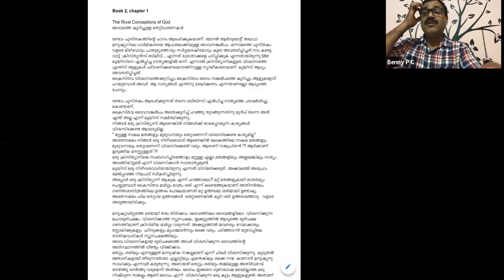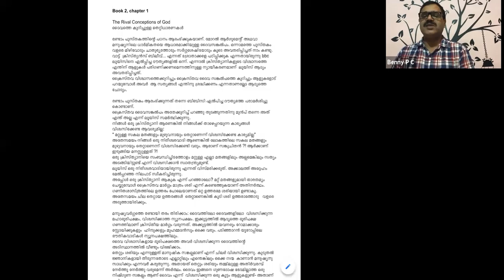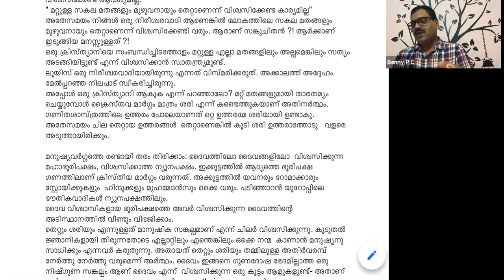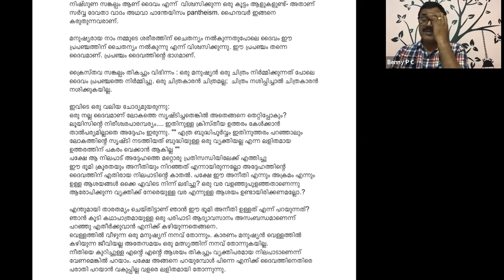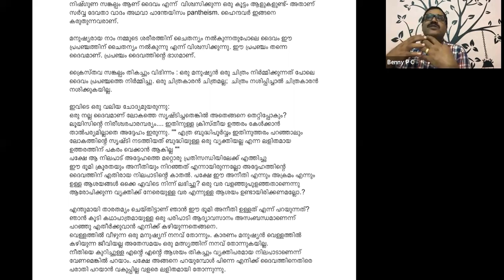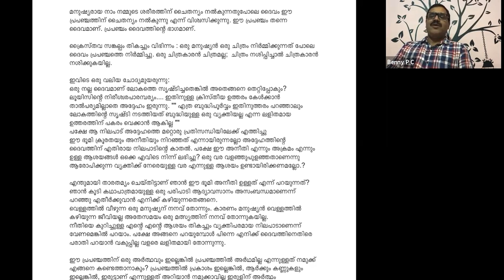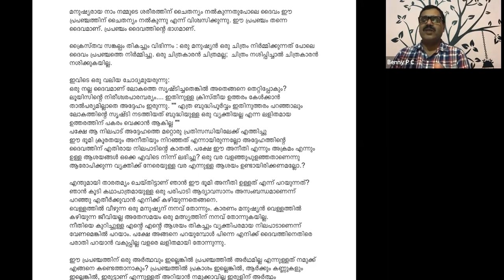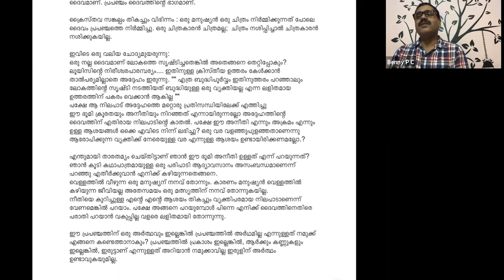Mere Christianity - C S Lewis | Part 9 | MYC Bible Study | Benny P C